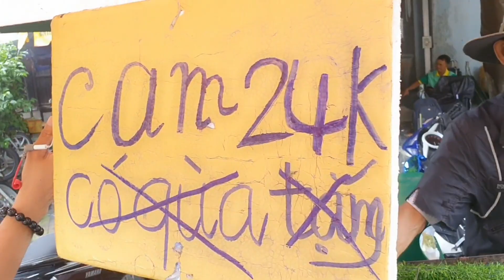Cha "Trọng Sún" Rầu Lo Bán Ế Ẩm Bất Ngờ Được Fan Hâm Mộ Cho Tiền Khủng - Lên Kế Hoặch Rước Vợ Về ?